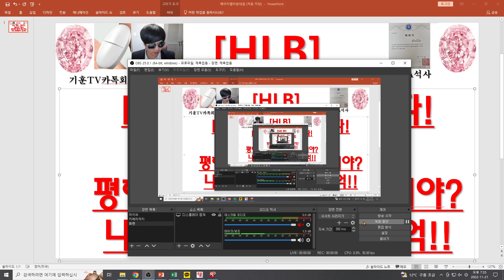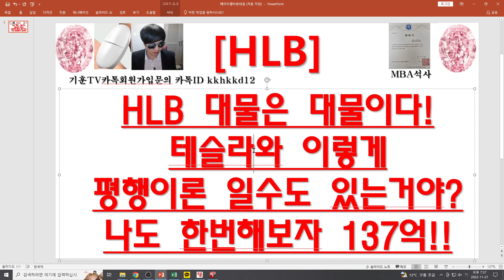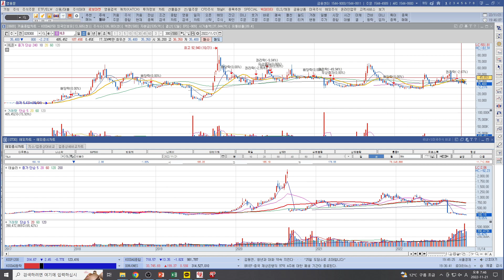[주식투자]HLB(HLB 대물은 대물이다!/테슬라와 이렇게 평행이론 일수도 있는거야?/나도 한번해보자 137억!!)